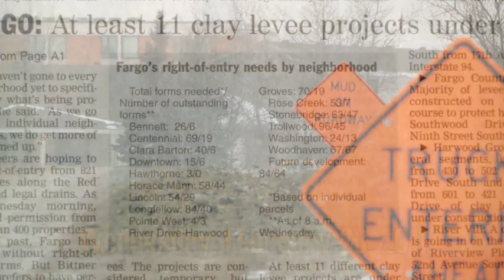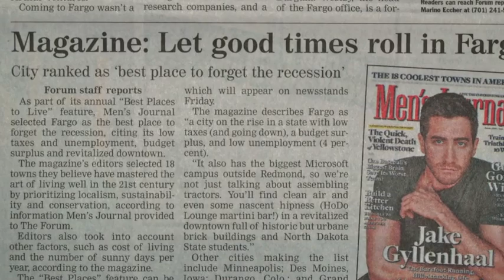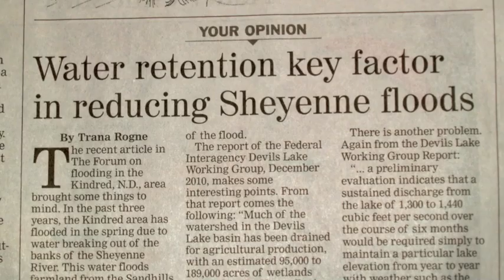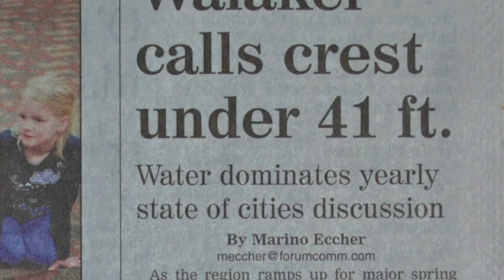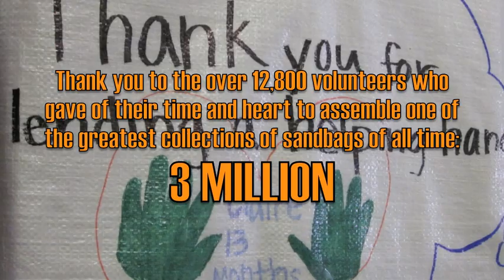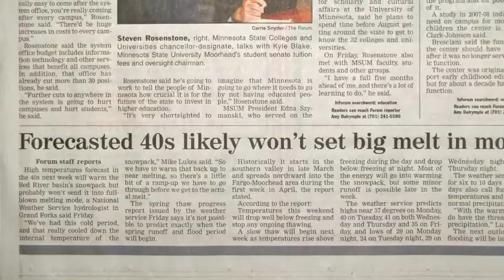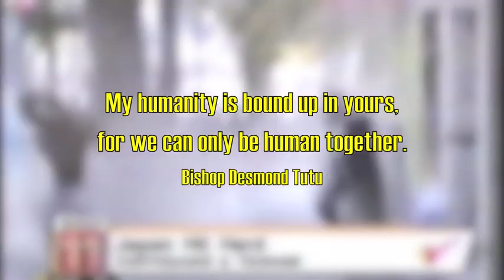03.07.11 Fargo Moorhead Flood 2011 (Part 5)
As the week of March 7 concludes, Sandbag Central reaches its goal of a collective total of 3 million sandbags and the operations stand down for the present time. At the same time, clay levees are emerging all over the cities of Fargo and Moorhead as the cities continue to prepare for a late March/early April area melt and flood.  The week ends with community members facing a dangerous late winter blizzard roaring across the Dakota plain.

Prayers and support go out to the people of Japan who are struggling through and beyond a catastrophic 8.9 earthquake and destructive tsunami that devastated their country on March 11, 2011.